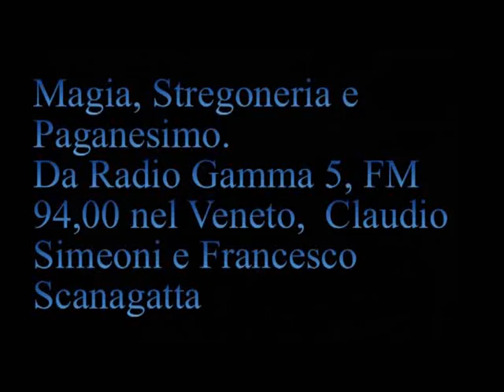I vangeli ufficiali sono operazioni politiche. [020A]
[020A] Trasmissione Radio Gamma 5 del 3 aprile 1997 .
  [01:50] I vangeli ufficiali sono operazioni politiche: dottrina di morte, culti di piante psicotrope. Datazione degli scritti cristiani. Ci interessa la qualità della dottrina cristiana.
  [05:20 a 26:56] Perché Gesù di Nazareth è malvagio . Cosa temono i cristiani.
[26:56] Lotta iconoclasta e gli imperativi del Gesù di Nazareth in Giovanni .
  [36:38] Siccome si ammazza chi non si può difendere...
  [37:20 Anna] Battezzare e distruggere il divenire . Bibbia è cosa nascosta alle persone perché è libro orribile. Leggende delle inondazioni.
  [43:20 Giampaolo] Personaggio che si presenta con vari nomi "Flavio". Sbagliando imparo.